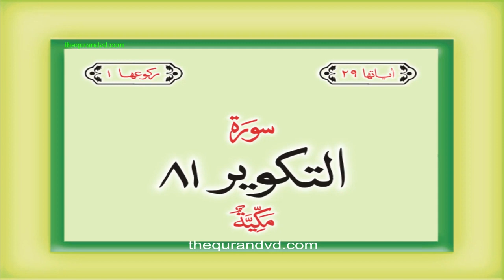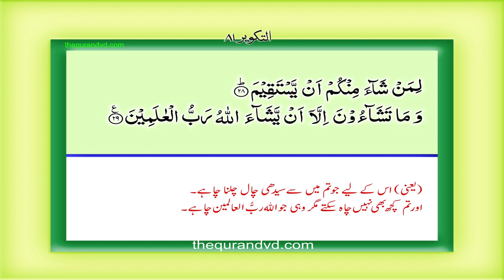Surah 81 Chapter 81 At Takwir Quran with Urdu Hindi Translation